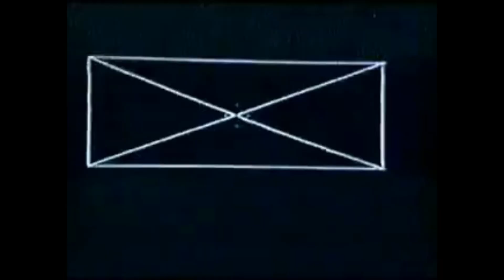"SPEAKER" / experimental / DnB / vocal sample type beat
▪ Must get a lease to release on streaming services
▪ Must credit (prod. Yippie The Producer)